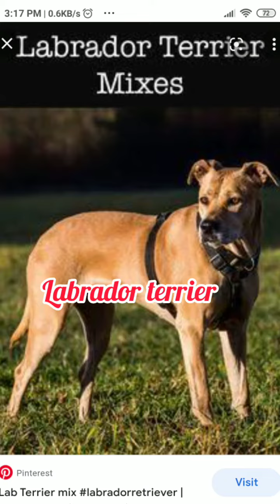Mita's evening class